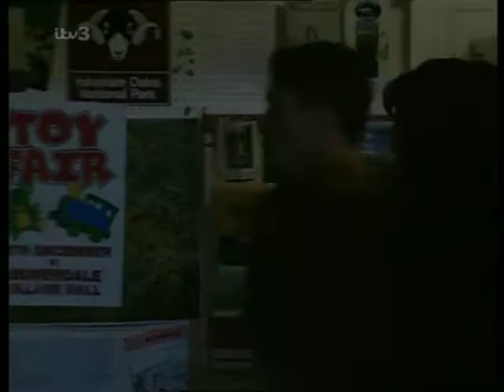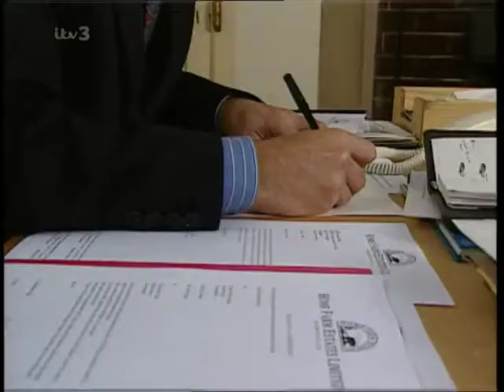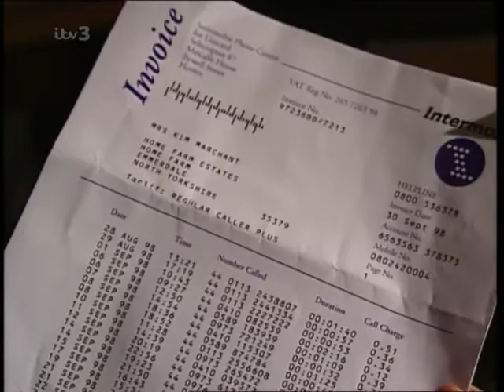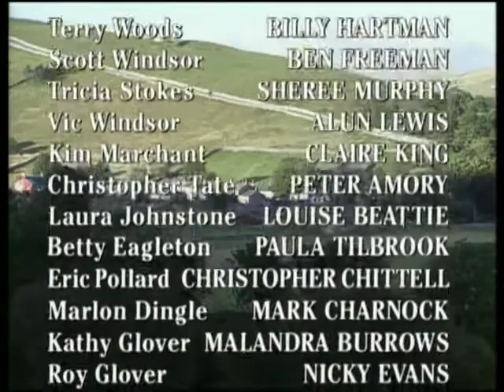Emmerdale 1998 11 24 PDTV x264 SS